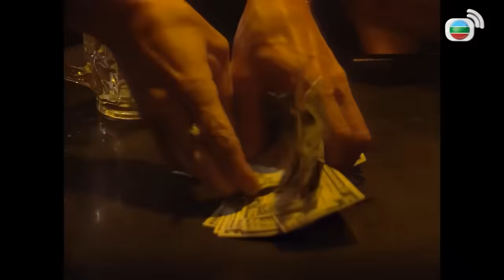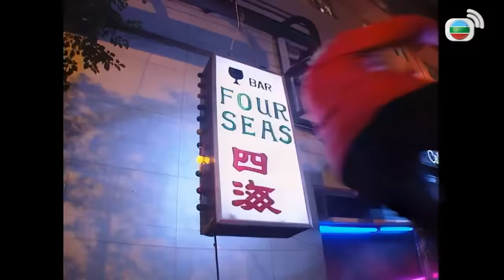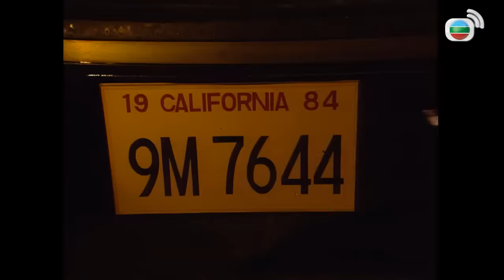[TVB Movie] Nhiệm Vụ Bí Mật | Lâm Tuấn Hiền | Viên Khiết Doanh | Thiệu Trọng Hành | TVB 1992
[TVB Movie] Nhiệm Vụ Bí Mật 熱浪迷情 (A Secret Mission)|
Diễn viên : Lâm Tuấn Hiền | Viên Khiết Doanh | Thiệu Trọng Hành | TVB 1992